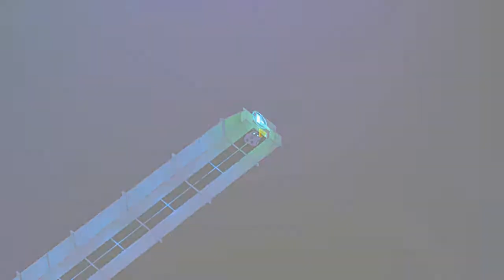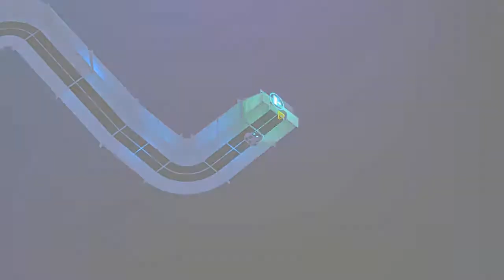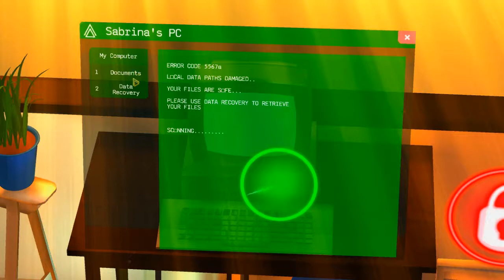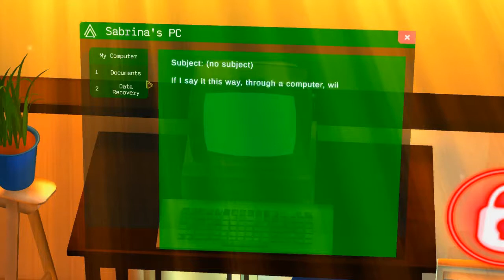Rumu - Episode 5 (Recovering Data)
Language barrier still strikes in that last part bit, ach-
Also Rumu... that wasn't what we chose to. Heh, well. Not blaming you. It was definitely a long day.

Second part for my Day 3 attempt out of two. I was getting emotional so I got carried away to finish Day 3 in a sitting.

Rumu's Original Soundtrack Bandcamp site, dynamically composed by Matt "feeding | ear" McLean.

Also I'm aware with that hidden text now that I've rewatched it. Shame it wouldn't count to my in-game official discovery until I replayed the progress.